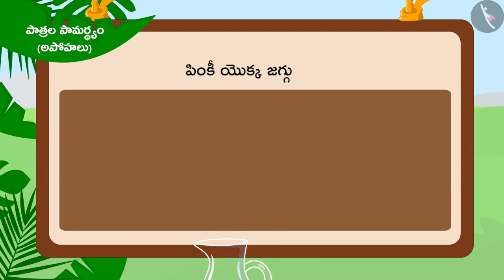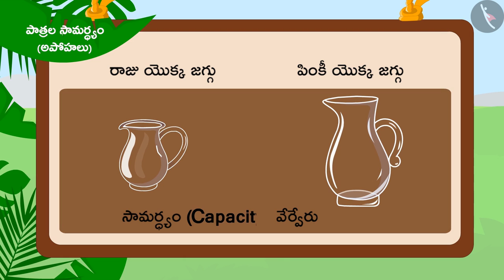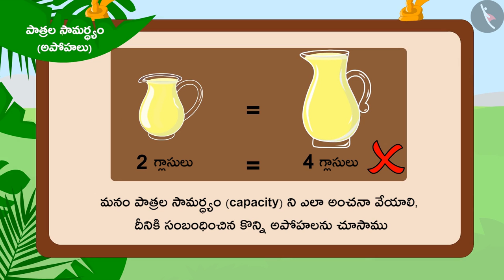పాత్రల సామర్ధ్యం|Part 3/3|Capacity of different utensils|Telugu|Class 3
"పాత్రల సామర్ధ్యం|Part 3/3|Capacity of different utensils|Telugu|Class 3 | ఘన పరిణామాన్ని కొలవడం  | कक्षा 3 | NCERT | జగ్గులు మరియు మగ్గులు

Division: Equal grouping | Measurement of Volume | Grade 3 | NCERT | Jugs and Mugs

Welcome to part 3 of Capacity of different utensils. In this video, we will discuss various misconceptions and/or common errors related to Capacity of different utensils.